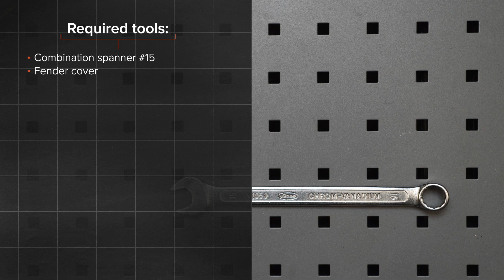Ako vymeniť ozubený klinový remeň na FIAT PUNTO 199 [NÁVOD AUTODOC]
Ako vymeniť ozubený klinový remeň na FIAT GRANDE PUNTO 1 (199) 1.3 Hatchback 2005–2018 [NÁVOD AUTODOC]

Ozubený klinový remeň na aute FIAT Grande Punto Box Body / Hatchback –06.2013) / ALFA ROMEO MiTo –...) / ABARTH Grande Punto –12.2012) / ABARTH Punto –...) / ABARTH PUNTO EVO –02.2012) autách je potrebné vymeniť obvykle podľa jednej a tej istej procedúry.

Všetky video návody a pdf tutoriály k výmene súčiastok na modeli FIAT GRANDE PUNTO: stiahnite si a pozerajte v službe AUTODOC CLUB

0:00 — FIAT GRANDE PUNTO – ozubený klinový remeň: Návod na výmenu, krok po kroku
0:27 Zdvihnite auto pomocou zdviháka alebo ho umiestnite nad montážnu jamu.
0:39 Do strany vytlačte napínaciu remenicu ozubeného klinového remeňa.
0:47 Odstráňte ozubený klinový remeň.
1:41 Nainštalujte ozubený klinový remeň.
1:48 Vráťte napínaciu remenicu do svojej pôvodnej polohy.
2:02 Dajte auto na zem.